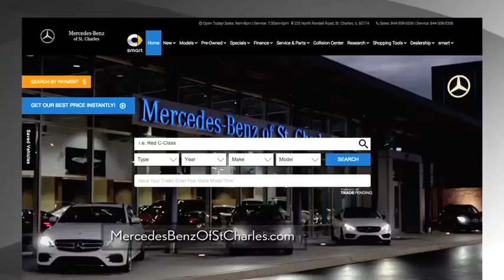Mercedes-Benz of Saint Charles November TV Spot